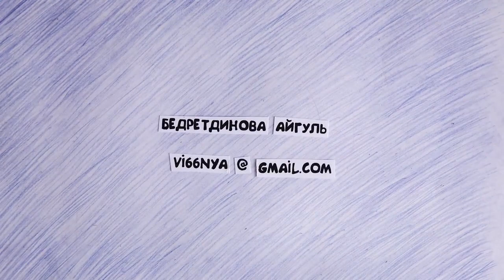Айгуль Бедретдинова - Маленькое счастье («Зиме дорогу!»)